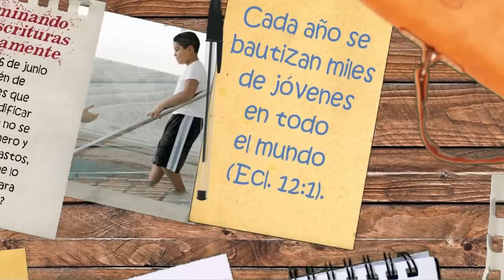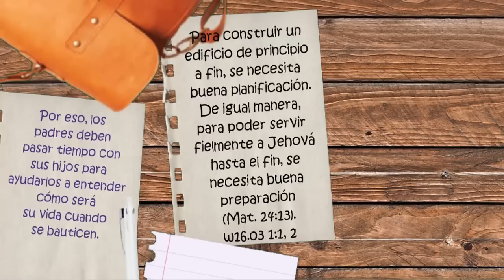TEXTO DIARIO ANIMADO/ 6 de junio de 2017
㋛㋛▓▒░ ▓▒░ ░▒▓ Martes 6 de junio. ¿Quién de ustedes que quiere edificar una torre no se sienta primero y calcula los gastos, a ver si tiene lo suficiente para completarla? (Luc. 14:28).㋛Examinando las escrituras Diariamente 2017▓▒░ ▓▒░ ░▒▓ ㋛㋛